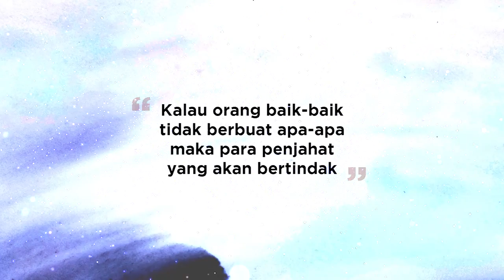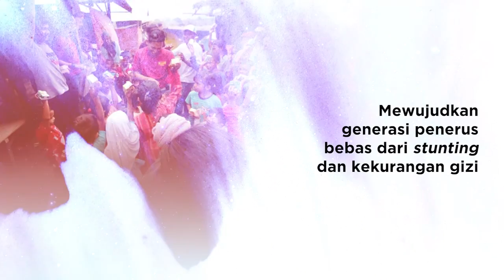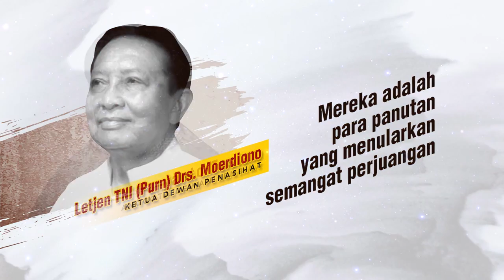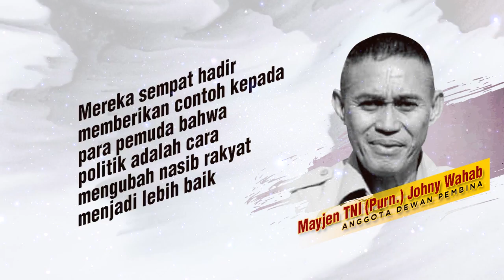Kaleidoskop Perjalanan 12 tahun Partai Gerakan Indonesia Raya (Gerindra) | Gerindra Ada Untuk Rakyat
Partai Gerakan Indonesia Raya atau Partai Gerindra, adalah sebuah partai politik di Indonesia yang didirikan oleh Jenderal TNI (Purn.) H. Prabowo Subianto Djojohadikusumo.
Partai Gerindra berdiri pada tanggal 6 Februari 2008.
Pengurus dan aktivis partai ini dicirikan dengan pakaian safari lengan pendek dan panjang, serta kopiah hitam.

Partai Gerindra adalah partai yang berwawasan kebangsaan yang berpegang teguh pada karakter nasionalisme yang kuat, tangguh, dan mandiri.
Wawasan kebangsaan ini menjadi jiwa dalam mewujudkan segala aspek kehidupan bernegara yang sejahtera, jaya dan sentosa.

Partai Gerindra adalah partai yang dibentuk dari, oleh, dan untuk rakyat sebagai pemilik kedaulatan yang sah atas Republik Indonesia.
Keberpihakan pada kepentingan rakyat merupakan sebuah keniscayaan dalam arti semua pihak yakin untuk mewujudkan secara optimal hak-hak seluruh rakyat dalam segala aspek kehidupannya utamanya di bidang kehidupan politiknya terlebih lagi kehidupan kegiatan ekonominya.

Partai Gerindra adalah partai yang memegang teguh nilai‐nilai Ketuhanan Yang Maha Esa dengan kebebasan menjalankan agama dan kepercayaan masing‐masing.
Nilai‐nilai religius senantiasa menjadi landasan bagi setiap jajaran pengurus, anggota, dan kader Partai Gerindra dalam bersikap dan bertindak.

Partai Gerindra adalah partai yang mencita‐citakan suatu tatanan masyarakat yang berkeadilan sosial, yakni masyarakat yang adil secara ekonomi, politik, hukum, pendidikan, dan kesetaraan gender.
Keadilan sosial harus didasari atas persamaan hak, pemerataan, dan penghargaan terhadap hak asasi manusia.